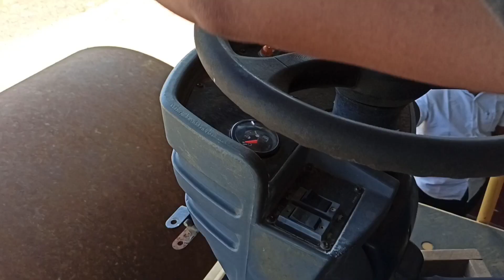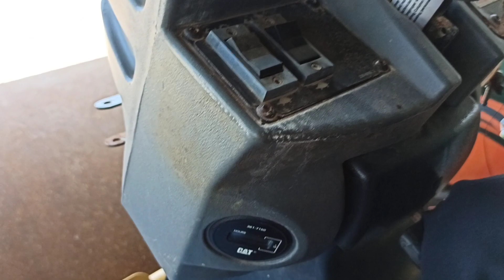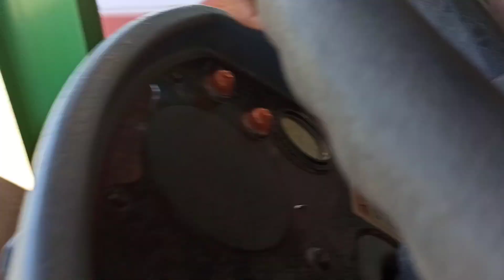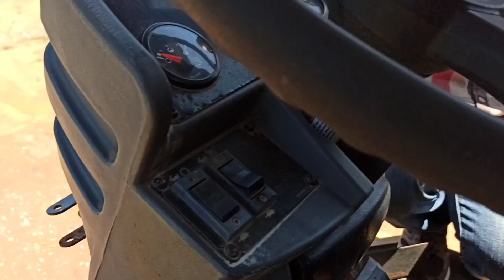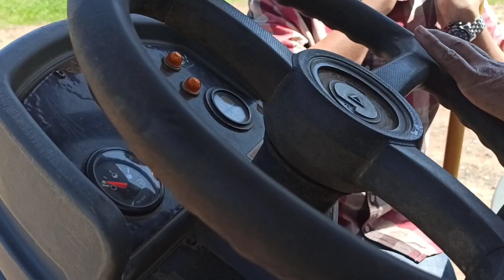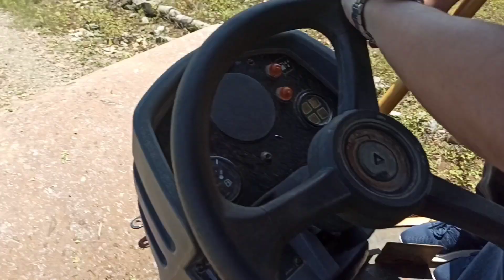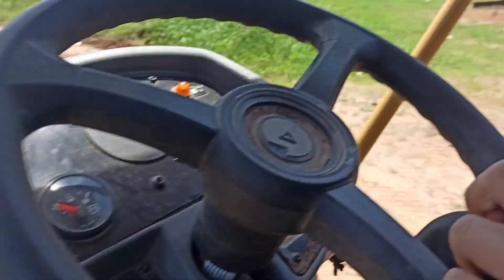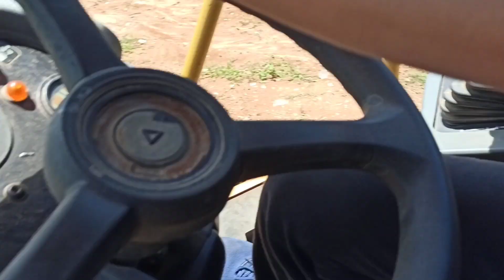BELAJAR MENJADI OPERATOR ALAT BERAT VIBRO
Bagi yang belum paham tentang dunia alat berat, di Vidio ini kita akan sedikit belajar tentang cara mengoprasionalkan alat berat vibro